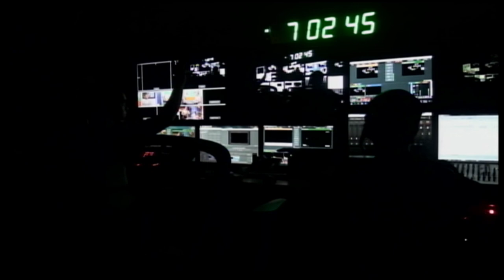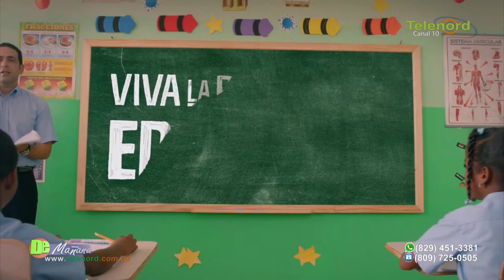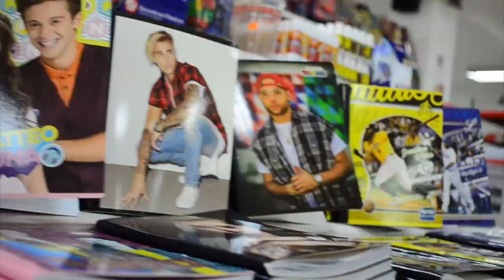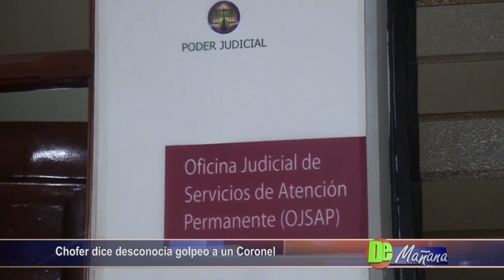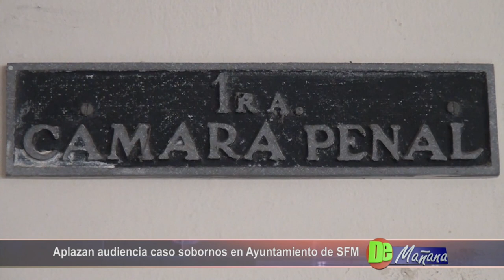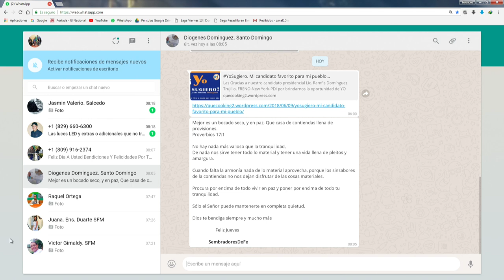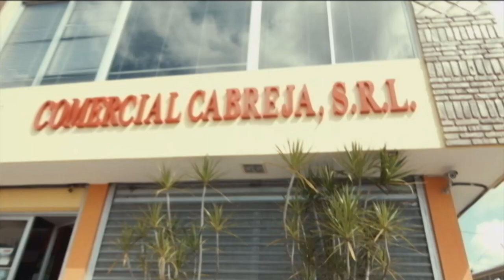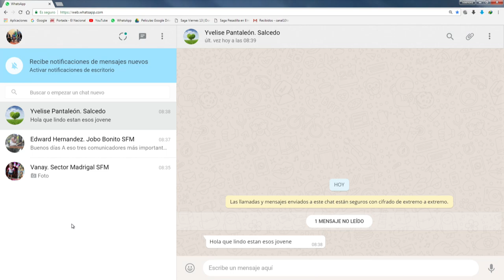DE MAÑANA 09/08/18